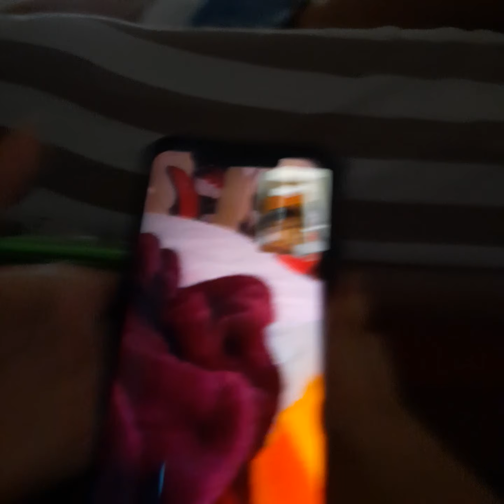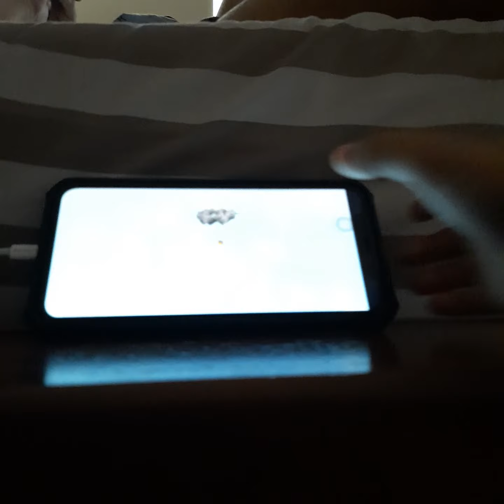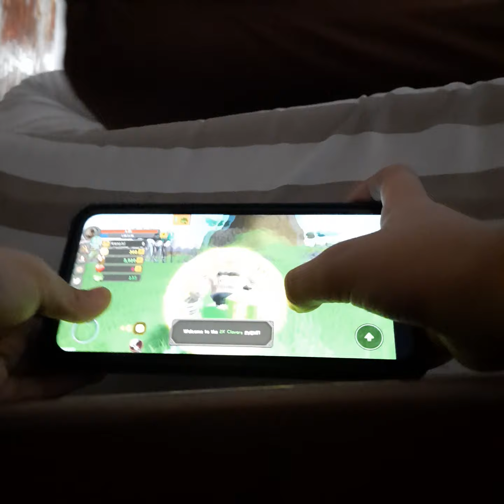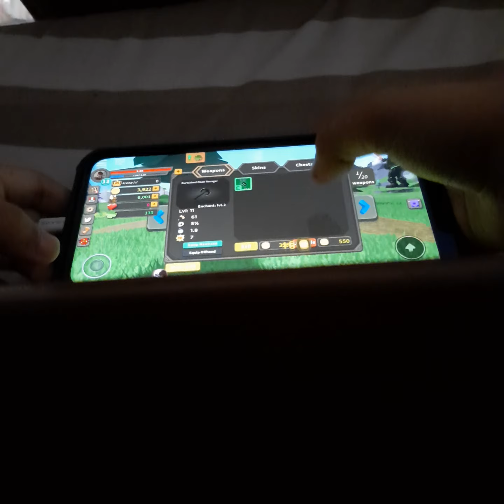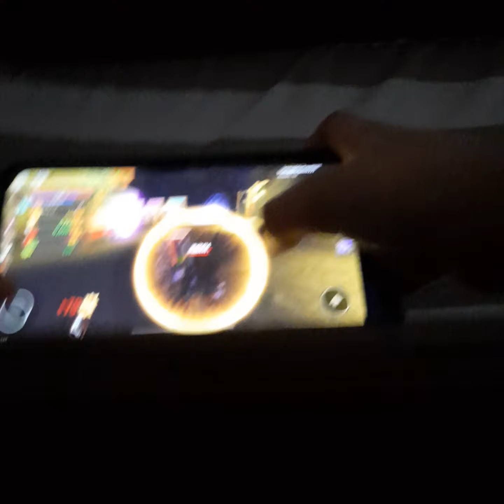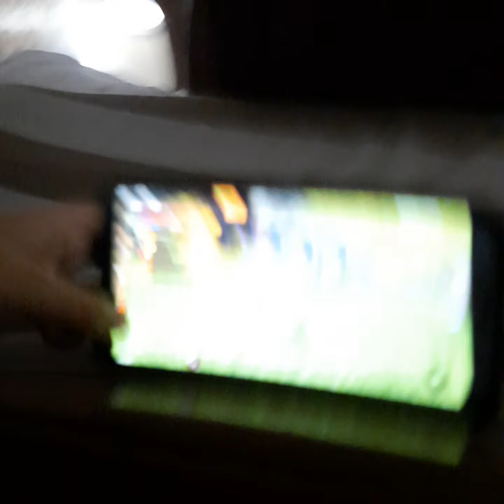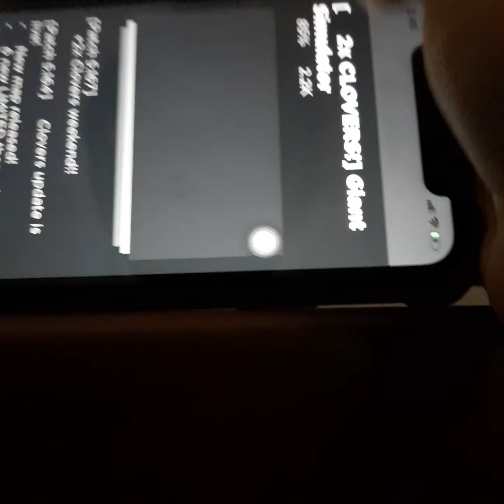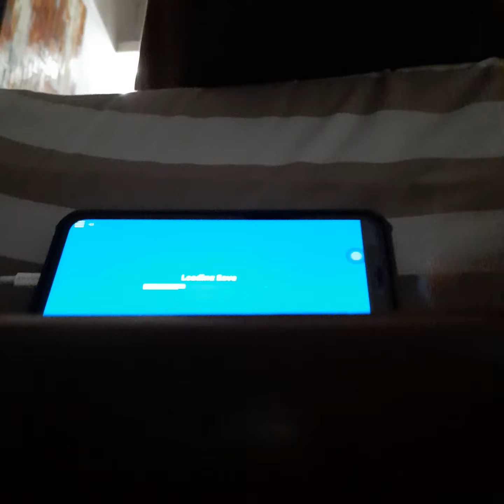Giants Simulator,Adopt Me W/ BF,HE LEFT LOL